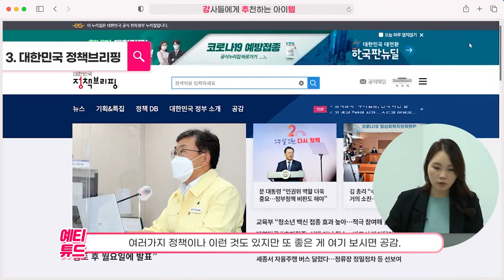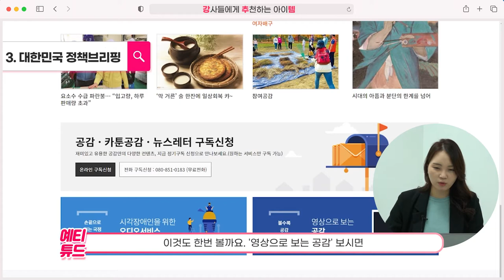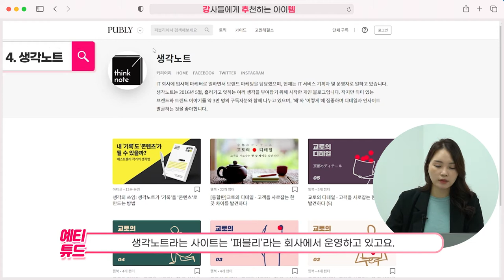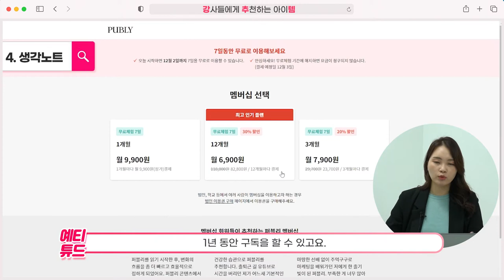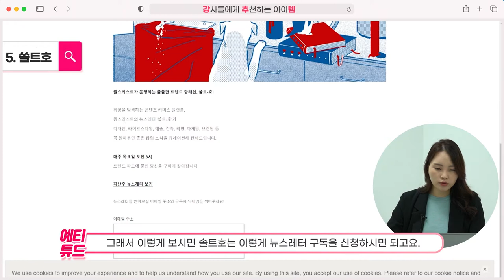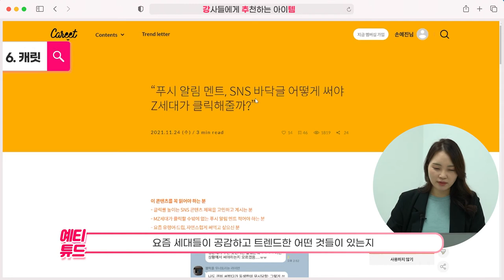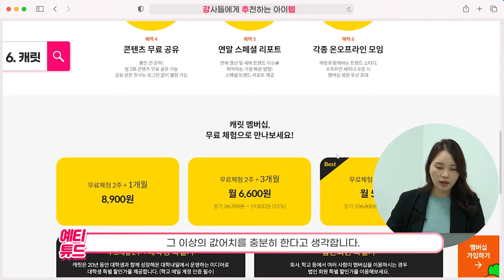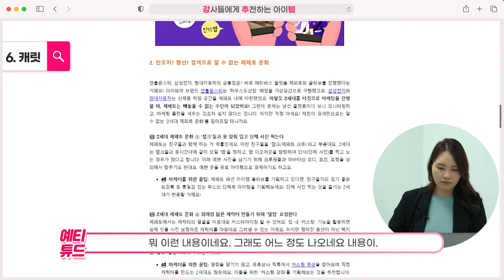교안 강의안 만들 때 참고하는 사이트 / 예티튜드 강추템(2탄)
안녕하세요 예티튜드 손예진 강사입니다 !
오늘의 강.추.템(강사들에게 추천하는 아이템) 영상은
교안 & 강의안 만들때 참고하면 좋은 사이트 2탄 입니다!

저는 10년째 교안을 만들고 있는 강사로서
늘 참고할 만한 유익한 사이트, 유용한 도구들을 사용하고 있는데요.
그 중 여러분들에게 꼭 추천드리고 싶은 사이트들을 소개해드릴게요
영상보시고 교안 만드실때 궁금한 점 있으시면 알려주세요~
영상으로 만들어보겠습니다!^^